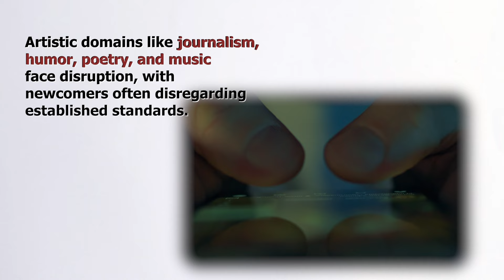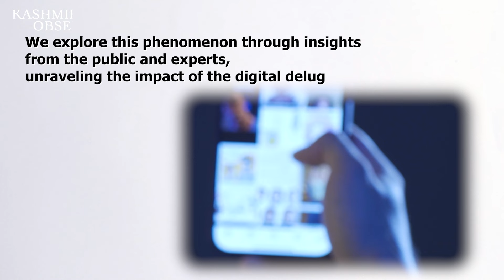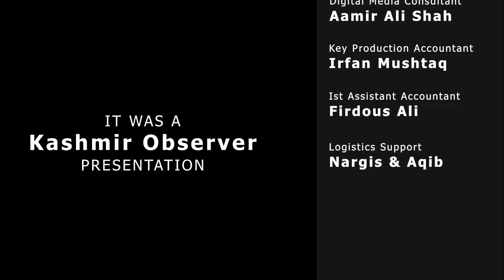How cringe content is replacing professionalism?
Social networking has given people an ability to disseminate their ideas, information, artistic creations, and skills with each other. It gives people an unrestricted forum to showcase their skills and openly share their opinions.

 There is also an abundance of chaos as a result of the opportunities that social media has brought about.

 As it's open and interactive platform,  anyone uploads anything with no gatekeeper.

As a result, cringe content is spreading like a wild fire on social media,  creating a sense of negative impact on society.

Poetry, music, comedy, journalism, and other disciplines all have been badly hit.